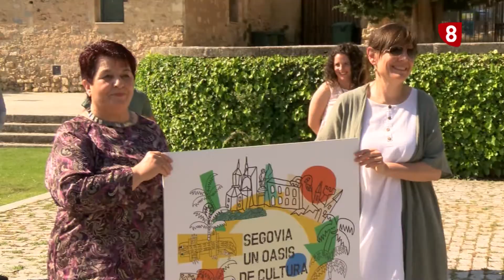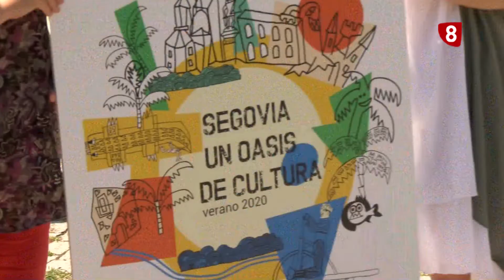Presentación Segovia, un oasis de cultura